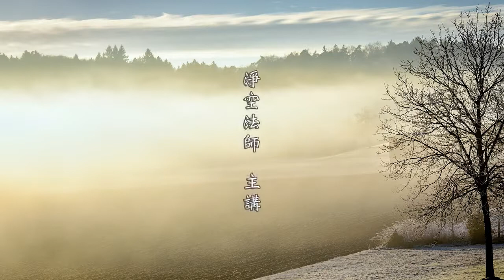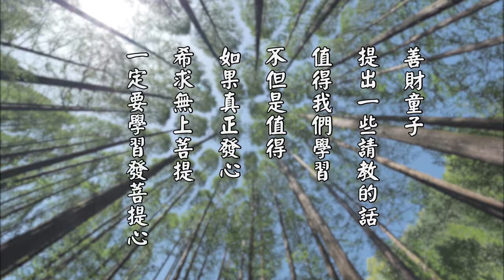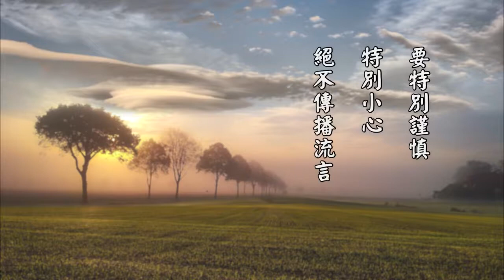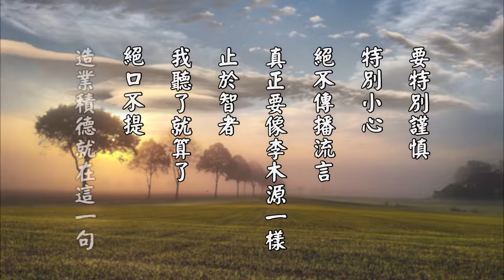淨空老法師:太上感應篇精華節錄（第八十三集）—造作惡語 讒毀平人 {最新*鏈接文稿覩版}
—開示--節錄..開示節錄...（節錄檔集-恭錄自太上感應篇第一六二集{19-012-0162}）...
~檔名：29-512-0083，容量：58.3MB-全1集*(上載日期實時：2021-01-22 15:28:08)
~日期：2000/2/25，（共一集）地點講於:新加坡淨宗學會;台灣華藏淨宗學會恭製,台北大安

"太上感應篇精華節錄（第八十三集）—造作惡語 讒毀平人"
【造作惡語。讒毀平人。】
讒言就是我們今天講的兩舌、綺語，口的四種過偏重在這兩種，當然任何一種與這四種過失都有關聯。註解裡面跟我們講，「人縱有過，亦當曲為掩護」，這句話很重要。世出世間聖賢，無不是教人積德累功，而積德累功實在就是在能夠原諒別人的過失，要從這個地方下手。所以口業自古以來一切眾生最容易犯的，所以世尊在經教裡面「善護三業」，總是把口業擺在第一，這個用意我們要知道，我們要能夠體會得到。我也常常勸勉同修們，不要輕易說別人過失，什麼原因？我們自己的本身過失太多了，自己有過失，有什麼資格說別人過失？這是常理；等到哪一天自己沒有過失，我深深相信你決定不會說別人過失。
我們學佛，學佛是學開智慧。昨天晚上我們在此地講解「善財童子五十三參」，文殊會最後這一段，我們看到文殊菩薩讚歎善財童子，善財童子提出一些請教的話，值得我們學習。不但是值得，如果真正發心，希求無上菩提，一定要學習發菩提心，修菩薩行。十惡是魔鬼的行為，不是菩薩行，聽信讒言這是隨順魔鬼；拒絕讒言，這是隨順佛菩薩。吉凶禍福，就在這一念之間，唯有真實智慧，他才知道怎樣去選擇。沒有真實智慧，輕易聽信謠言，為外面環境所轉，這種人縱然認真努力精進修持，也得不到結果，這個事實自古以來太多太多了。學佛的人多，成就的人少；念佛的人多，往生的人少。不但是對人，由於嫉妒造謠生事，甚至於為門戶之見，造下謗法之過，這些年來我們聽得太多太多了。許許多多的人，毀謗夏蓮居《無量壽經》的會集本，惡意的批評，這個造的罪業重了，太重太重了！聽信毀謗的，都是佛學水平不高的人。如果佛學水平高，你的一些評論，別人一眼就看穿了。只有水平低的人，會聽信謠言。
所以妄語、兩舌、讒毀之過是非常非常嚴重的，破壞人家家庭、離間人的骨肉，破壞僧團，毀滅佛法，斷人法身慧命。佛在經戒裡面講得太多太多了，我們要細細的去讀，細細的去反省，決定不造惡業，我們的前途一片光明。即使不相信淨土、不念佛，他也必定生天享天福，他不會墮落。所以不可以逞一時口舌之快，造這樣嚴重的惡業，要特別謹慎、特別小心，絕不傳播流言。真正要像李木源一樣，止於智者，我聽了就算了，絕口不提。造業、積德就在這一句。